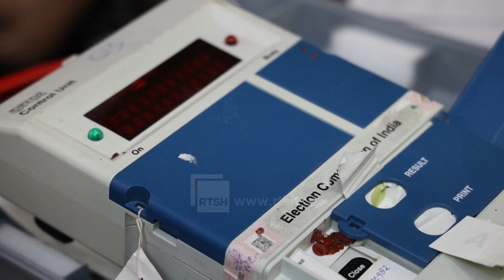Narendra Modi shpall fitoren, por partia shënoi rezultatin më të dobët të dhjetëvjeçarit të fundit